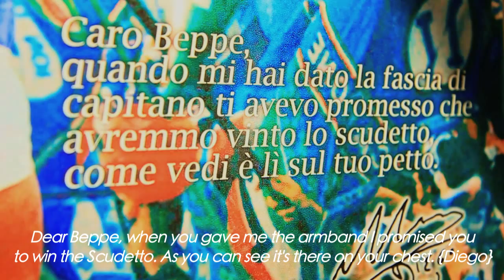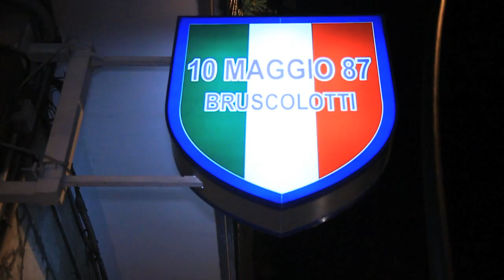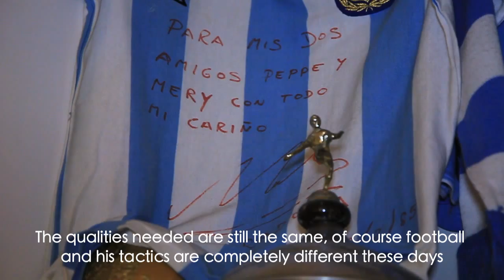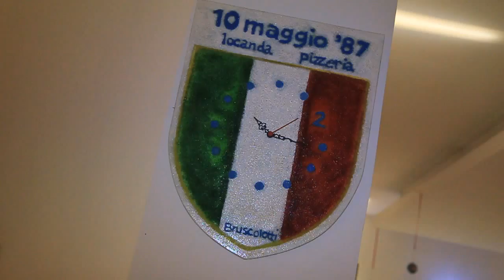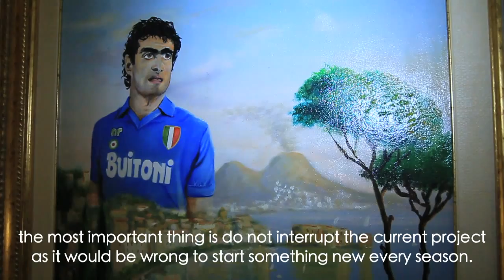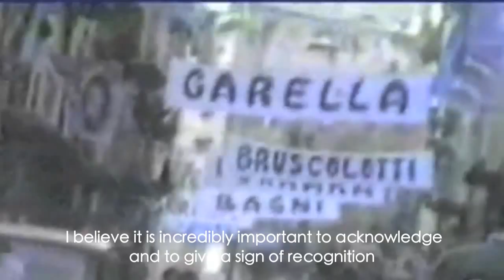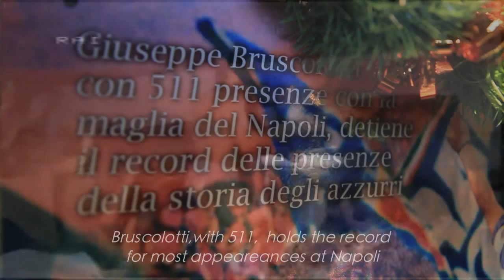NAPOLI TIMES 009 - WITH GIUSEPPE BRUSCOLOTTI (Eng subs)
Chiacchierata con la bandiera del Napoli Beppe Bruscolotti
A chat with SSC Napoli legend Beppe Bruscolotti